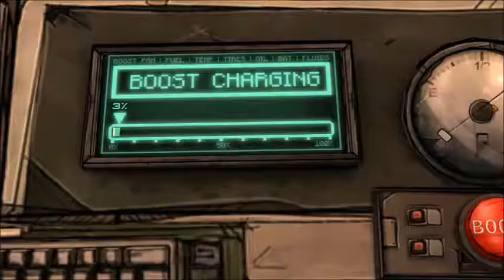Tales From The Borderlands Walkthrough (PS4) Full Episode 2 - Atlas Mugged!!